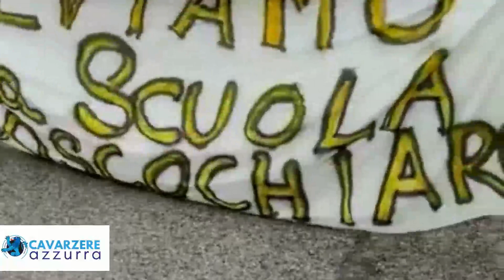SCUOLA LOMBARDO RADICE DI BOSCOCHIARO, ANCHE QUEST’ANNO IN FORSE LA CLASSE PRIMA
Appena abbiamo letto il titolo del comunicato la prima cosa che ci è venuta in mente è stato “Ancora??” e lo ha immaginato anche chi ha scritto il comunicato, il consigliere Comunale Emanuele Pasquali che per risolvere questo problema si è fatto promotore anche lo scorso anno riuscendo, con successo a confermare la classe prima per la Scuola Lombardo Radice.

Quest’anno si sta riproponendo lo stesso problema con solo 12 iscrizioni alla classe 1°, un numero insufficiente per costituire una classe.
Già si dovranno formare pluriclassi 2-3 e 4-5 e per costituire la classe prima o si agirà in deroga  oppure e sezione distaccata di un'altra classe di altro plesso, opzione utilizzata all'inizio dello scorso anno scolastico.
Problema quindi che si ripropone anche alla luce del futuro della frazione e delle famiglie che qui vorranno costituirsi e avere figli. Quale messaggio verrà lanciato? Quello di andare a vivere altrove in modo da avere maggior accessibilità al servizio scolastico?